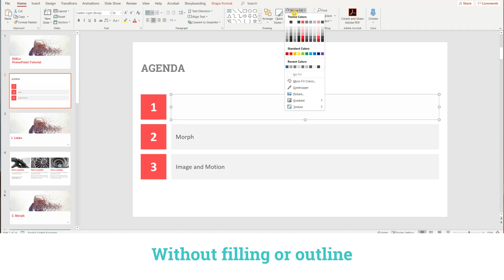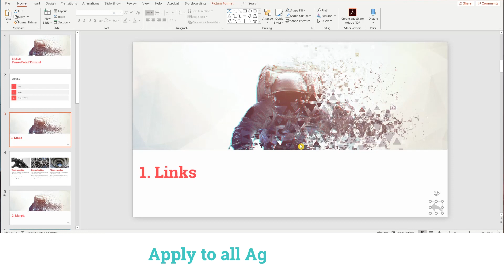PowerPoint Tutorial: Interactive Agenda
Sometimes you wish to jump from the Agenda into the respective chapters. Watch this tutorial and learn to quickly create an interactive Agenda with a few simple steps.

Manchmal würden Sie gerne in Ihrer PowerPoint im Präsentationsmodus direkt in das gewünschte Kapitel springen? Dann schauen Sie dieses Tutorial und lernen Sie, wie Sie innerhalb Ihrer PowerPoint Verlinkungen setzen.